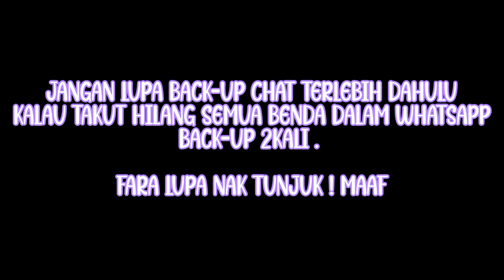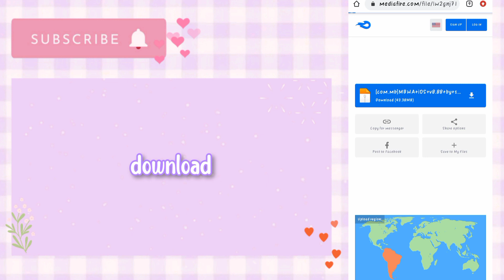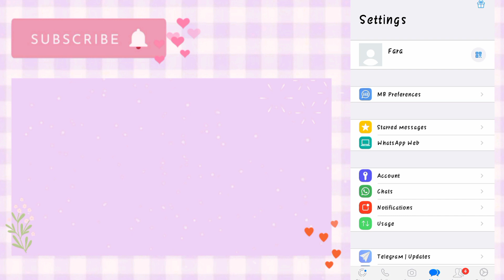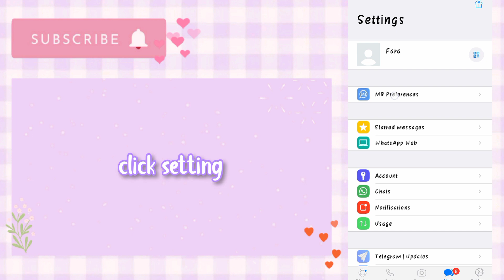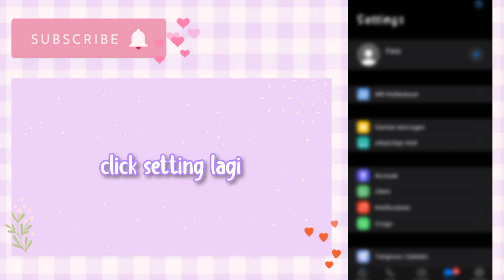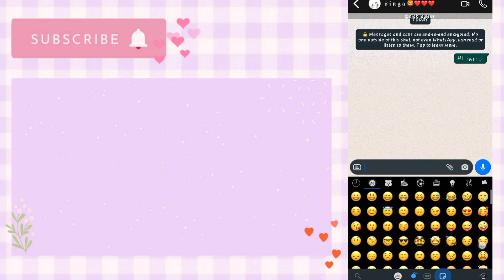Cara Tukar WhatsApp Android Ke WhatsApp iPhone ( iOS ) . Mirip Banget !!!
Thank You Click This Video ! ❤️

✨Link Download✨

HABIS DOWNLOAD PADAM WHATSAPP LAMA , BARU BOLEH INSTALL ( new update )

°Fouad iOS WhatsApp

— version 9.25 🌻

🌹Editing Video YouTube 🌹
° edit video - Inshot
° thumbnail - PicsArt + Inshot
° screen record video - Screen Record Realme C11